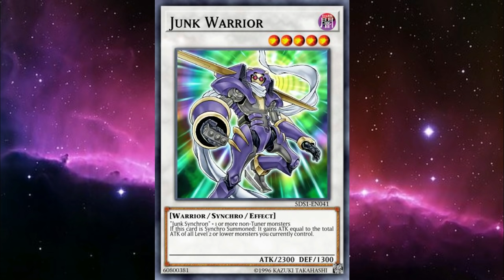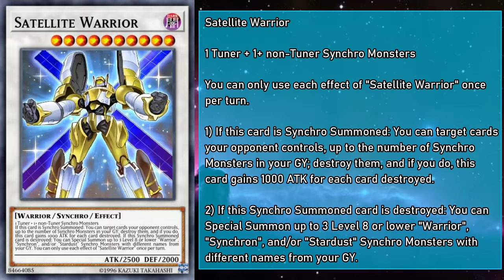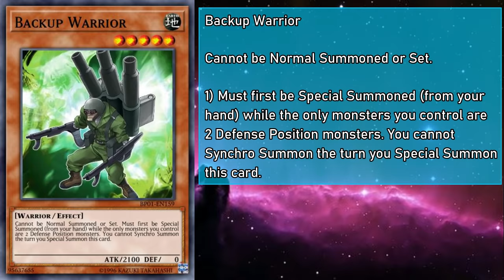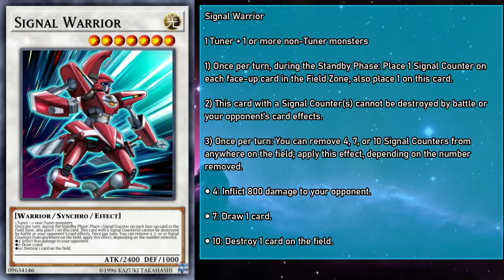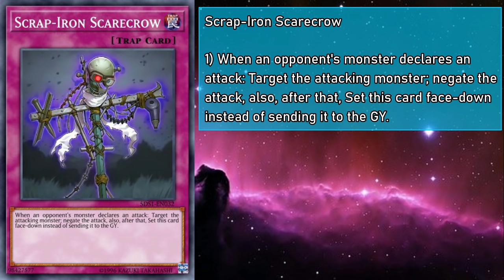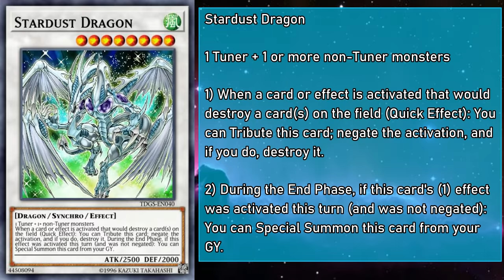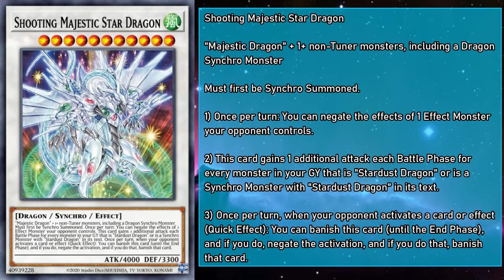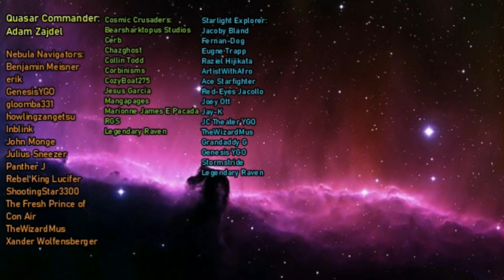Yusei Explained Supercut in 124 Minutes [Yu-Gi-Oh! Archetype Analysis]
Alternate Title: LET'S REV IT UP!

This video is a combination of Parts 1 + 2 of the Yusei Explained, melded together to form a gigantic super video! It also includes a few cards I missed the first time around, as well as other corrections. I hope you'll enjoy!

Yu-Gi-Oh! Duel Links - Yusei Fudo Theme

Yu-Gi-Oh! Duel Links - Yusei Victory Theme

Yu-Gi-Oh! Forbidden Memories - Free Duel Theme

Yu-Gi-Oh! Forbidden Memories - Preliminary Match Theme

Yu-Gi-Oh! The Falsebound Kingdom - Yugi Marshal Battle

Yu-Gi-Oh! Master Duel - Solo Mode Theme #1

Yu-Gi-Oh! Master Duel - Solo Mode Theme #2

Tales Of Symphonia - Renegade Base Them

Digimon World - Gear Savanna (Day Theme)

Custom Robo - Dear

Yu-Gi-Oh! The Duelists Of The Rose - Vs. Yorkists

Yu-Gi-Oh! The Duelists Of The Rose - Vs. Lancastrians

Yu-Gi-Oh! The Falsebound Kingdom - Joey's Boss Battle

Custom Robo - Aurora

Custom Robo - Panic Cube

Custom Robo - Love Lab

Bravely Default - Silence Of The Forest

The Legend Of Dragoon - Crystal Palace

The Legend Of Dragoon - Peace Between Hills

Custom Robo - Are You Ready (Unusued)

Yu-Gi-Oh! 5DS - Shooting Quasar Dragon Theme

Yu-Gi-Oh! 5DS - Clear Mind

0:00 Intro
3:04 Synchron/Warrior Pairs
19:09 Synchron Main Deck Monsters
31:04 Synchron Extra Deck Monsters
32:42 Synchron Spells
35:27 Warrior Main Deck Monsters
48:57 Warrior Extra Deck Monsters
55:23 Junk Main Deck Monsters
1:03:14 Junk Extra Deck Monsters
1:08:32 Junk Spells/Traps
1:10:25 Scrap-Iron Cards
1:12:37 Miscellaneous Yusei Cards
1:27:30 General Stardust Cards
1:42:53 Majestic Stardust Cards
1:51:49 Accel Synchro Stardust Monsters
2:01:49 Outro